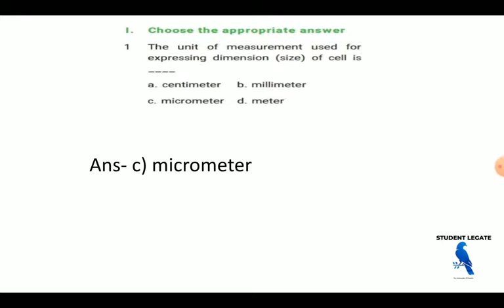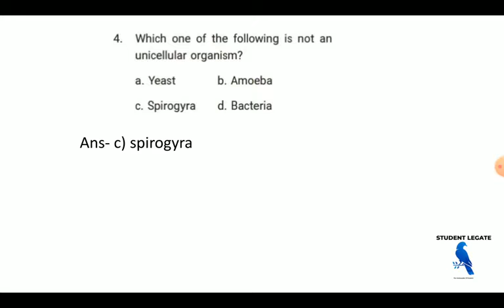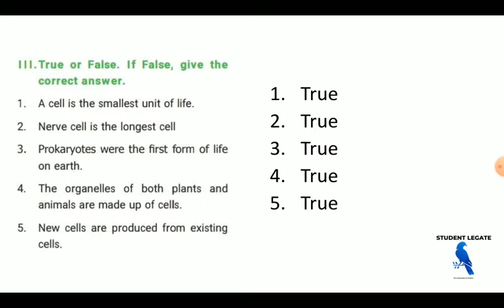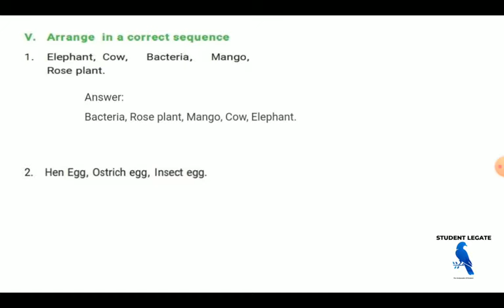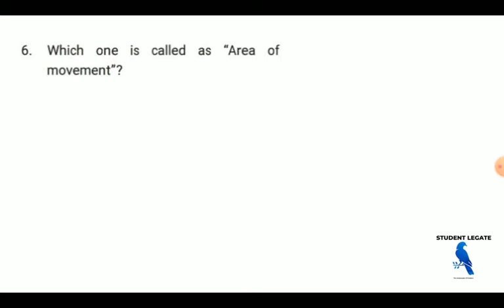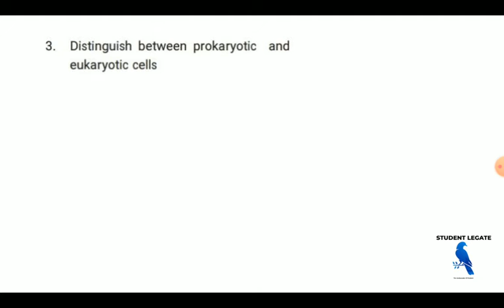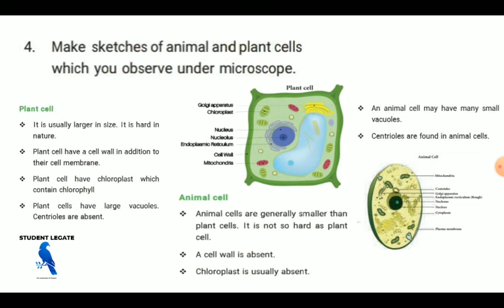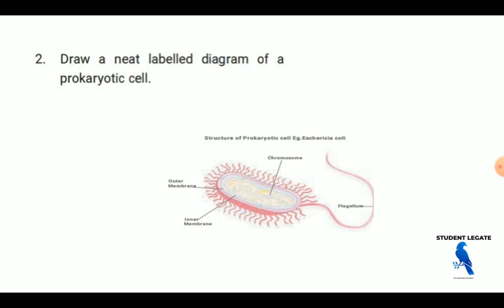the cell/ 6th science term 2 unit 5/ book back answer discussion/ tnpsc/ student legate/rajasivanesh